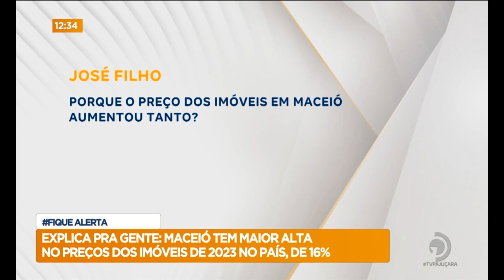Explica pra Gente: Maceió tem maior alta no preços dos imóveis de 2023 no país, de 16%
Francisco Rosário, professor de economia, fala sobre o aumento.